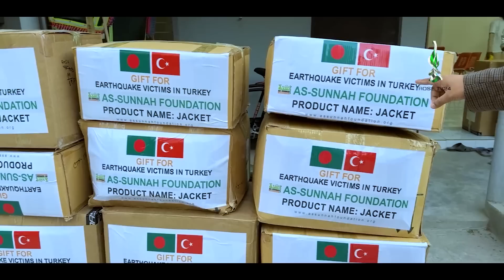এই প্রথম তুরস্কে যাচ্ছে তিন হাজার জ্যাকেট দেখে মনটা ভড়ে গেল। Sheikh Ahmadullah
আসসুন্নাহ ফাউন্ডেশনের উদ্যোগে এই প্রথম তুরস্কে যাচ্ছে তিন হাজার জ্যাকেট দেখে মনটা ভড়ে গেল। Sheikh Ahmadullah